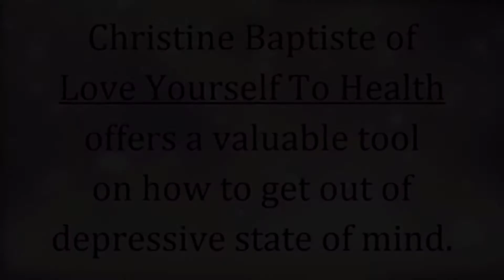Christine Baptiste Talks about Depression